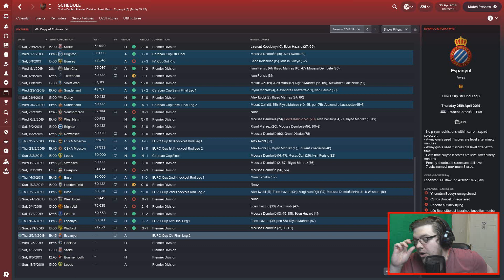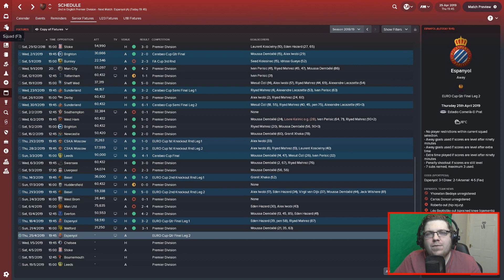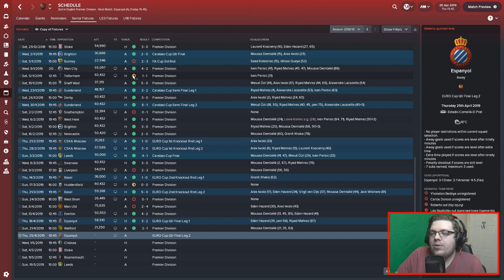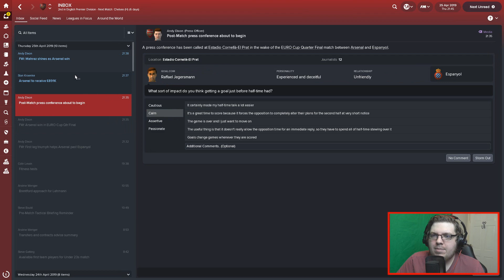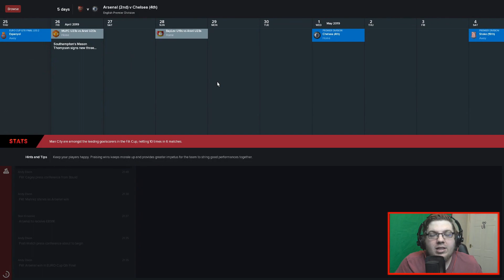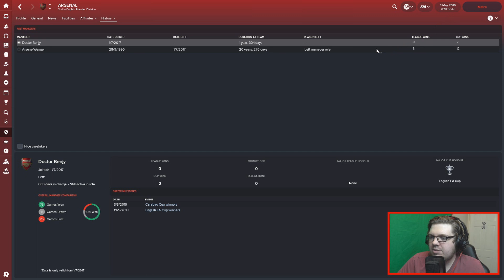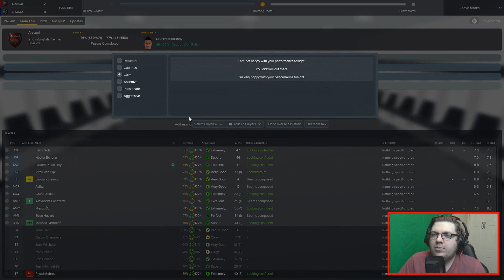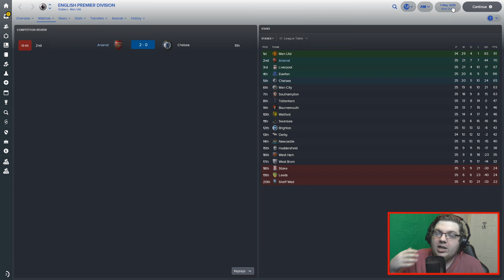ARSENAL | PART 35 | WE WERE ON A BREAK | WENGER OUT| FOOTBALL MANAGER 2018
Coming soon

Coming Soon